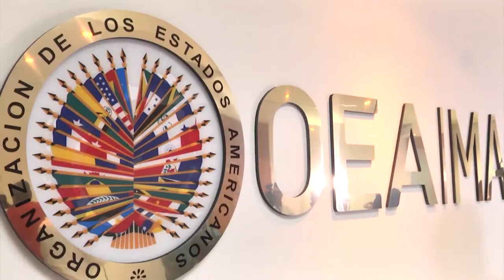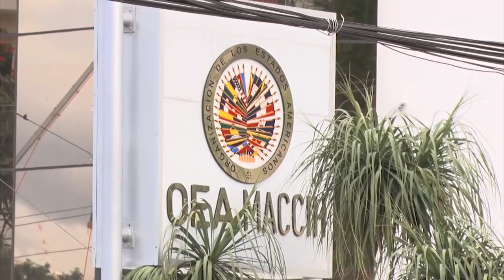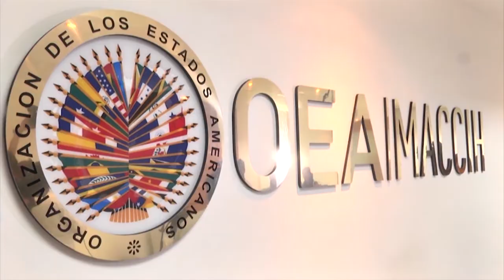Salida de vocera de la MACCIH afecta, pero nosotros seguiremos trabajando